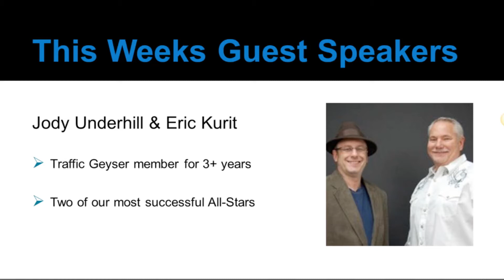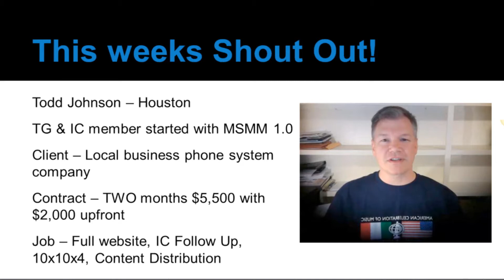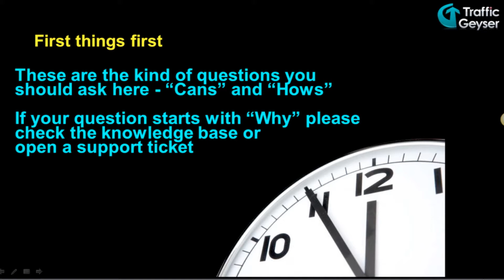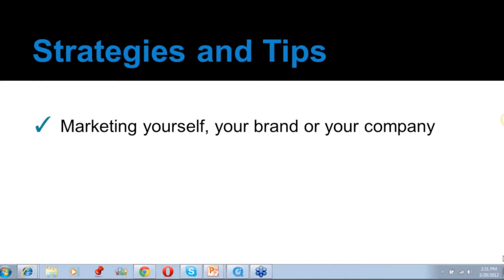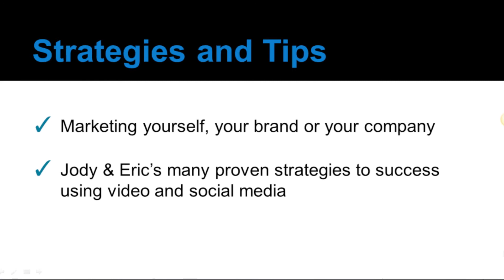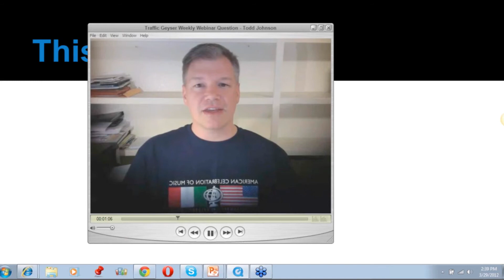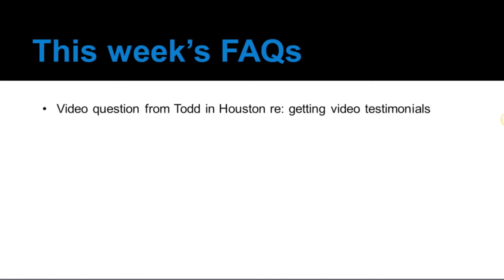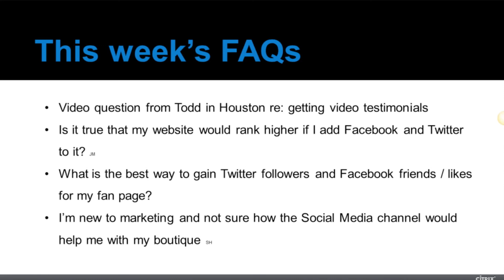Traffic Geyser Weekly Webinar 010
Guest Speaker this week was TG All-Stars Jody Underhill and Eric Kurit

    How they use Social Media with local, national and international corporations as a primary marketing strategy
    The key to positioning your client as an expert in their field
    Developing video production and branding strategies that increase their clients bottom line making them more $$$